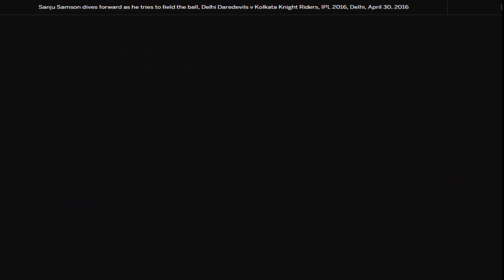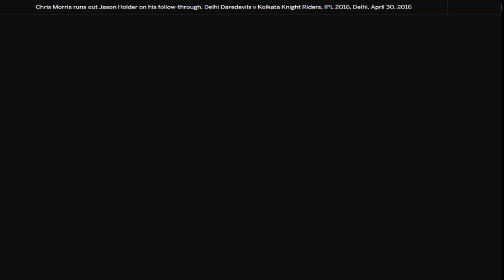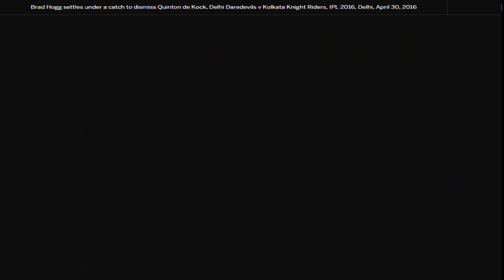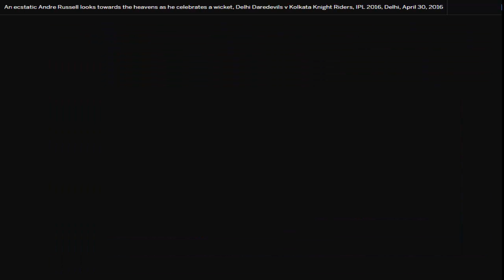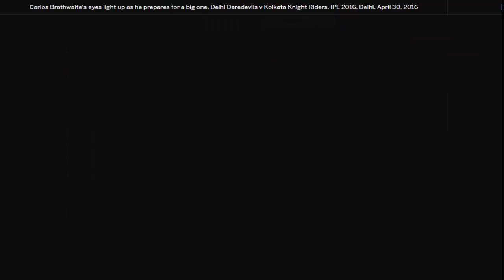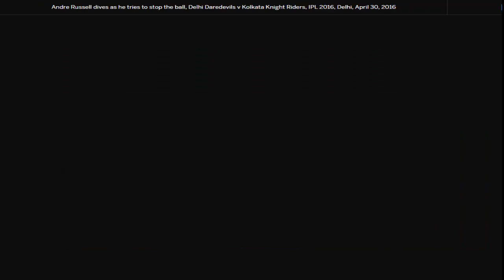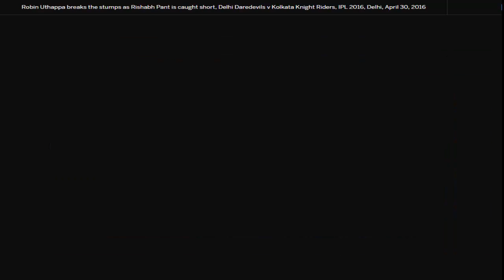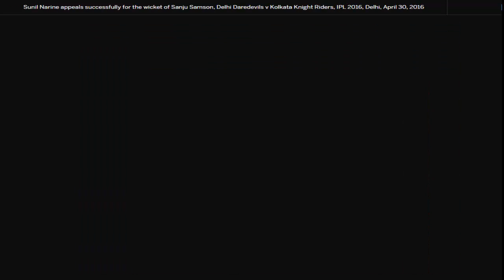IPL 2016 Highlights : DD vs KKR Highlights-Delhi Daredevils won by 27 runs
IPL 2016 Highlights : Delhi Daredevils vs Kolkata Knight Riders Highlights - Delhi Daredevils won by 27 runs